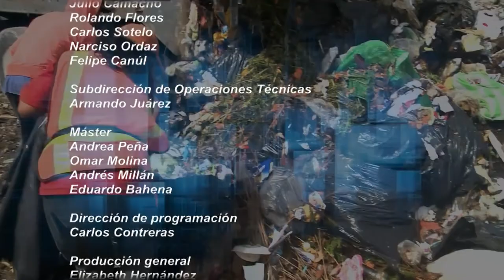Morelos Trabajando 2018 / 01 Instituto Morelense de las Personas Adolescentes y Jóvenes (IMPAJOVEN)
Pablo Andre Gordillo, visita el set de Morelos Trabajando para platicar con Carlos Félix sobre las actividades que realizan en el estado de Morelos con el objetivo de mantener al sector joven de la sociedad Morelense activo y participativo en los quehaceres sociales, políticos y artísticos del estado.